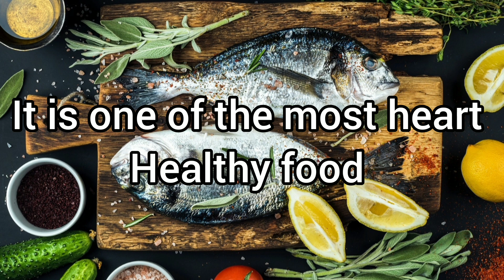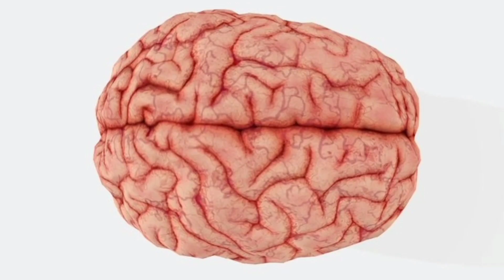If You Eat Sea Fish Everyday For A Week This Will HappenTo Your Body/Sea Fish Health Benefits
Hello health lovers here is what sea fish does to your body when you consume it on a regular basis ,you will be surprised and amazed of it's health benefits of sea fish.Thank you for watching and please kindly subscribe to join our healthy community cheers